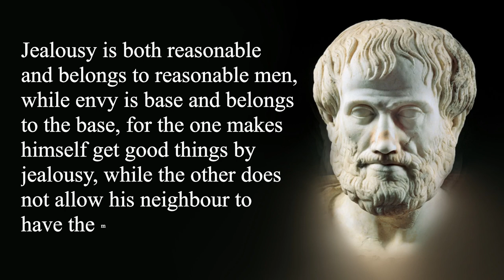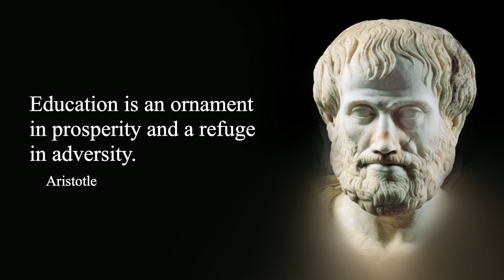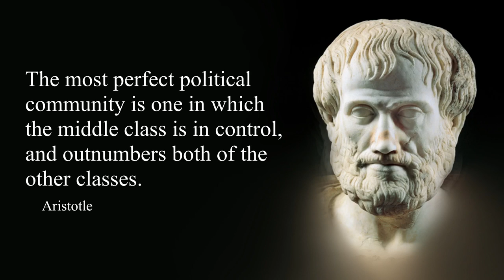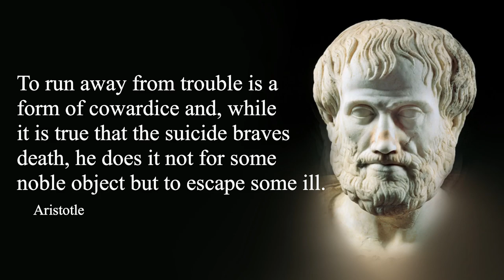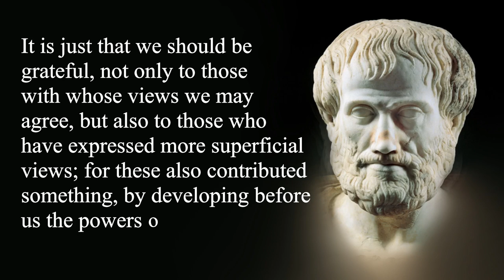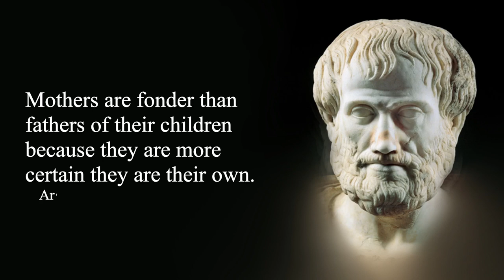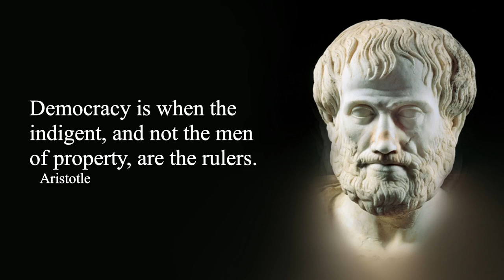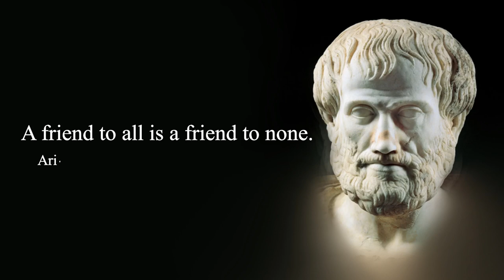Aristotle . Right as Always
Aristotle (384–322 BC) was a Greek philosopher and polymath during the Classical period in Ancient Greece. Taught by Plato, he was the founder of the Peripatetic school of philosophy within the Lyceum and the wider Aristotelian tradition. His writings cover many subjects including physics, biology, zoology, metaphysics, logic, ethics, aesthetics, poetry, theatre, music, rhetoric, psychology, linguistics, economics, politics, meteorology, geology, and government. Aristotle provided a complex synthesis of the various philosophies existing prior to him. It was above all from his teachings that the West inherited its intellectual lexicon, as well as problems and methods of inquiry. As a result, his philosophy has exerted a unique influence on almost every form of knowledge in the West and it continues to be a subject of contemporary philosophical discussion.